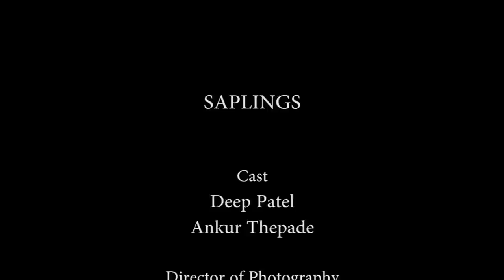Saplings ( © Hand Made Films )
This short film was been made for the competition India Film Project 2014 within 50Hrs and theme as 'Progress has many Meanings'.
Our film is been into selection category where 180 are selected among 540 films all over India.
Also would like to thank WHITE KNIGHT PRODUCTIONS for the postivie support for the film.
Directed By : Ankur Thepade
Produced : Shammi Jain and Pranet Jaiswal
Cast : Deep Patel and Ankur Thepade
Cinematography : Ameya Khade and Ankur Thepade
Art Directors : Dhiraj Kulkarni,Rohit Survase, Darshan Kulkarni
Editing : Ameya Khade and Ankur Thepade